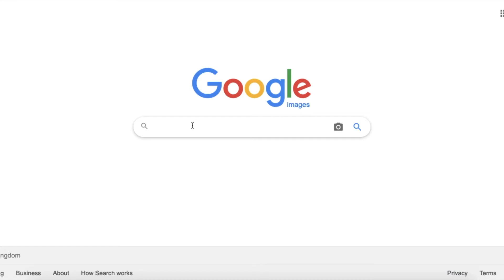Obamium Google Search Speedrun (Any%) (WR)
I challenge you to a duel of Obamium.